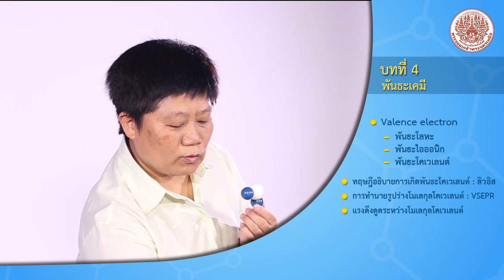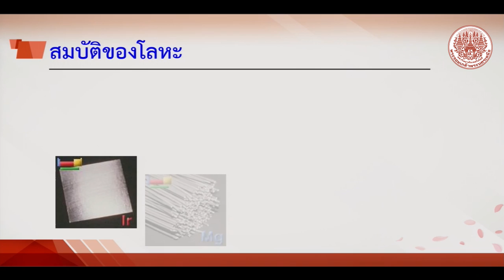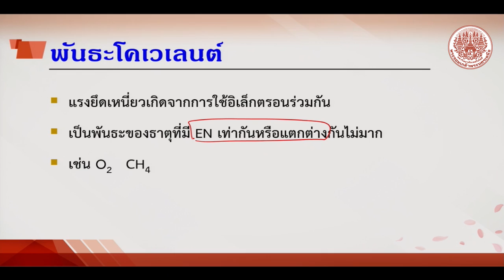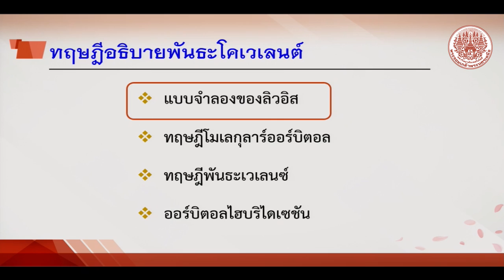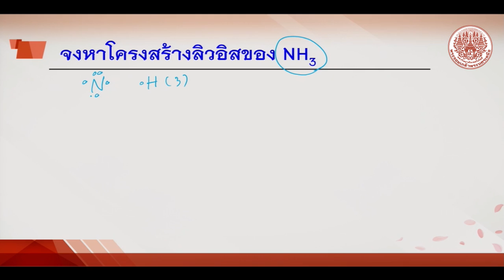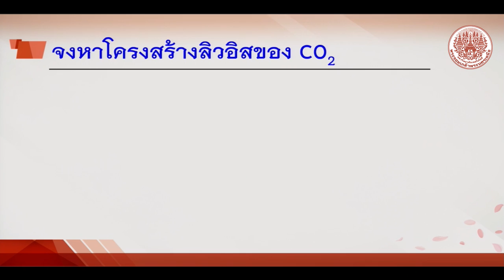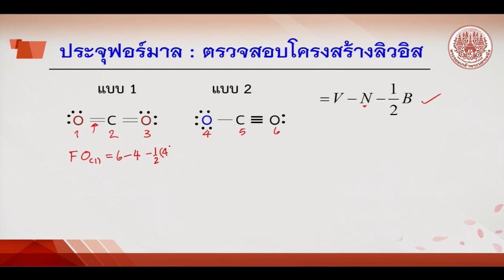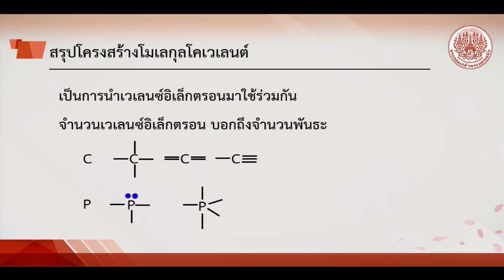พันธะเคมี ตอนที่ 1